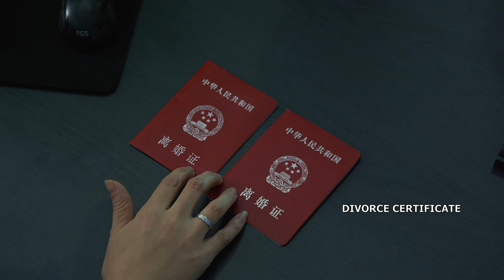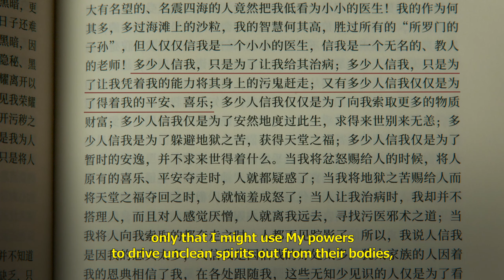Christian Movie | "Growth" | Trailer (Dubbed Into English)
Liang Xinjing is a Christian who lives a happy life with her husband and daughter. But because of the Chinese Communist Party's deranged push to persecute and arrest believers, her husband starts trying to stand in the way of her faith, afraid that she'll be imprisoned, and then his chances at being promoted will be impacted. Liang Xinjing remains strong in her resolve to follow God, even when her husband uses violence against her and ultimately insists on a divorce. Not long after their divorce, the Communist Party launches another wide-scale operation to arrest Christians, forcing Liang Xinjing to flee the region. The police and their "red armband" operatives continually interrogate and threaten her daughter, demanding to know her whereabouts. Living in a constant state of terror and anxiety, her daughter develops lymphoma. When Liang Xinjing learns of this, she sinks into a state of abject despair. How does she pray and rely on God to get through this hardship, this trial? What does she learn from it? Watch Growth and find out.